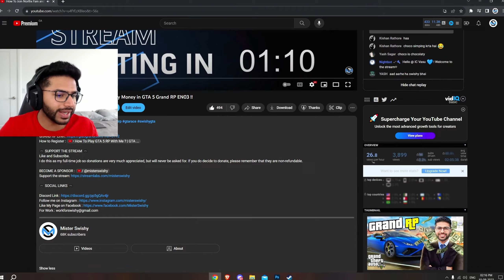Running From The POLICE While I save My Gang Members in GTA 5 !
🎮 SOCIAL LINKS 🎮

Timecodes
0:00 - Intro